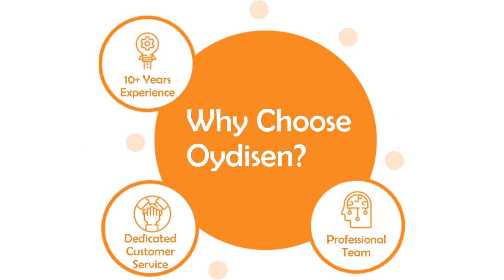Best Laptops Under $1000 In 2022 | Best Budget Laptops in 2022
2022 Newest HP 17 Laptop, 17.3" FHD IPS Display, Intel Core i5-1135G7 Quad-Core Processor, Intel Iris Xe Graphics, 16GB RAM, 1TB PCIe SSD, HDMI, Windows 11 + Microfiber Cloth
best gaming laptop in the world
best gaming laptop on amazon
best gaming laptop reddit
gaming laptop lenovo
gaming laptop hp
laptop
laptop price
laptop deals
best buy gaming laptops
60000 laptop
60000 laptop gaming
60000 laptops best
60000 laptop hp
60000 laptop dell
best laptop,
msi sword 15.6,
lenovo slim 7i,
best laptop under $500 for 2022,
best laptop for architecture students 2022,
best laptop for architects,
best laptop for all purposes 2022,
best laptop for after effects,
best laptop for android development,
asus best laptop under 1 lakh,
asus best laptop under 35000,
autocad ke liye best laptop under 40000,
best laptop for btech cse students,
best laptop for blender,
best laptop bag under 500,